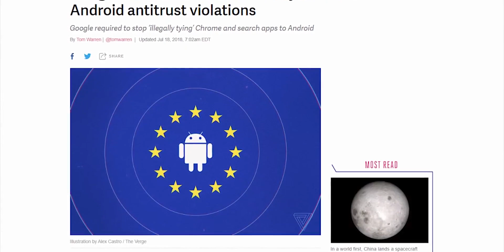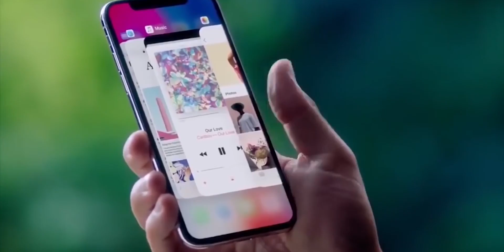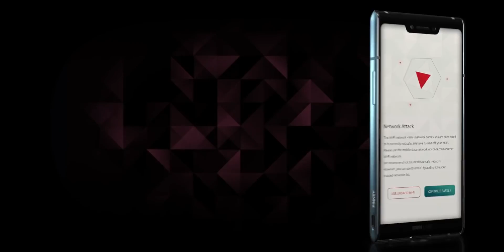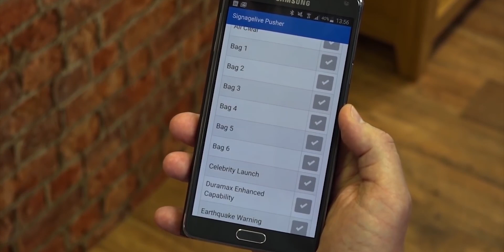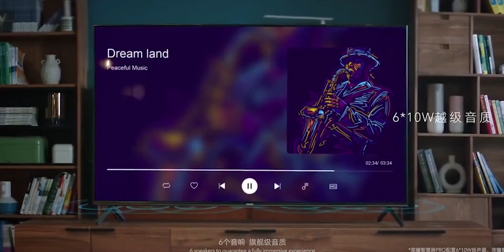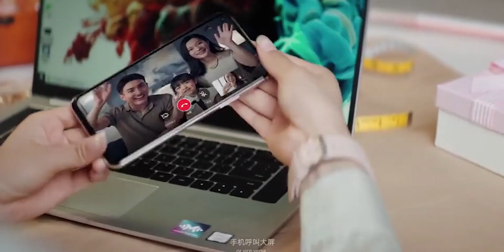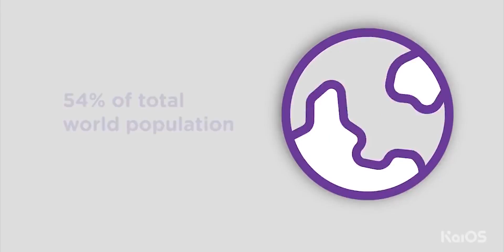Best Android Alternatives - Better Than Android???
Android is the No.1 Mobile OS in the market. But are there any other alternatives for Android. So in this video let's have a look at some of the alternatives of Android that could be better than  Android in some cases too.